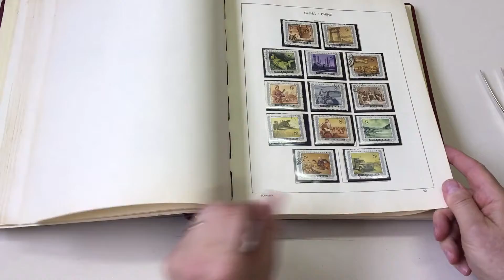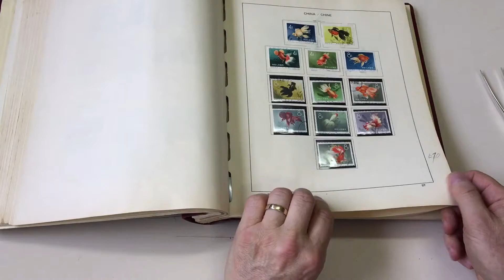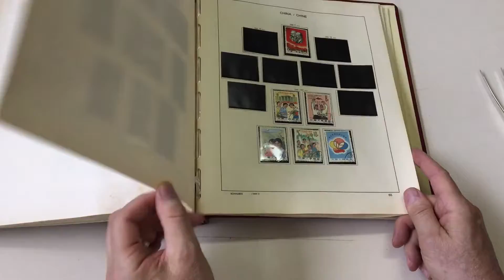Auction 231 Lot 915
Schaubek album for PPC issues to 1969 with many better including no gum as issued Scientists, 1956 Congress, Engels & Lenin, 1958 Trade Union Congress, Children & Industry Exhibition, later mint including 1960 Great Hall & Engels, 1961 Communist Party (disturbed gum), 1963 Children, Folk Dances & Hwangshan Landscapes, 1964 Shrine, Vietnam, First International & Albania, 1965 Mountaineering & Victory over the Japanese, 1966 Afro-Asian Writers, 1967 Five Year Plan, 1968 Words of Mao, 1969 Chen Pao Tao set (**), etc, many are used/CTO including $20,000 on $10,000 SG 1431, Goldfish, Chrysanthemums, Peonies & 1964 PRC strip of 3, etc, some problems but most are fine to very fine, Cat £4000 approximately. (Qty 100s)